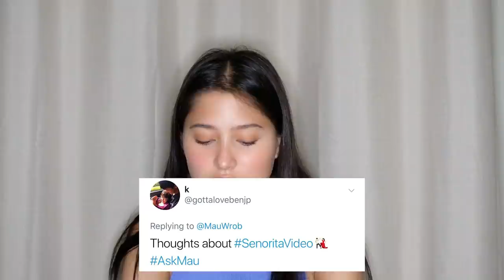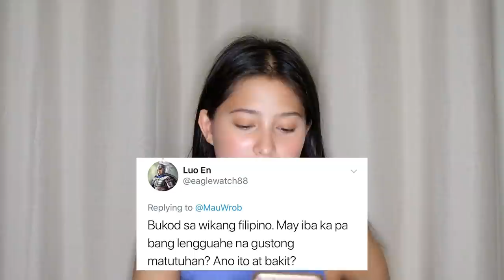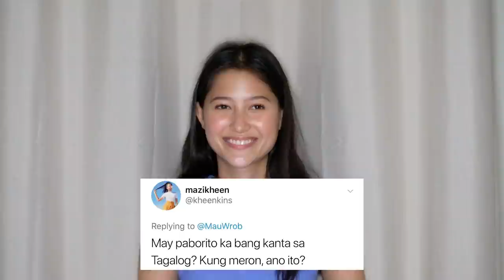Trying To Speak ONLY Tagalog Q&A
Hey there!

This is my first time posting a video of me speaking Tagalog 😭 please don’t go hard on me, I’m still learning the language and trying to remove my accent. I’ve only started Tagalog classes last year as I’ve said in the video and I’ve still got a long way to go but I’m super proud of myself.
Every time I speak another language it’s like I become a different person, it’s so weird haha. But there were some things I couldn’t really explain in Tagalog so I’ll explain them right here.
First is, I know a lot of you have been asking me about Eat Bulaga and I’m sorry to say that I’m not with them anymore. No hard feelings tho! I’m so grateful for my experience there. They’ve accepted me into their family and made me feel really loved. I’ve learned a lot of things about my myself and I’m so thankful for that. I’m missing my EB family a lot but we all agreed on me taking this path that I’m taking now. Also happy Pride!!! Yes we are all human and we all deserve equal rights! I’m serious about everything I’m saying in the video, I’m just laughing at myself cause I have a hard time explaining myself in Tagalog 😂
Well anyways, I hope you enjoy the video ❤

Editor: Nostalgia Boy and moi